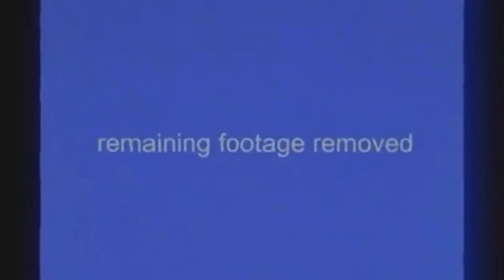I got lost in the backrooms | backrooms lost footage